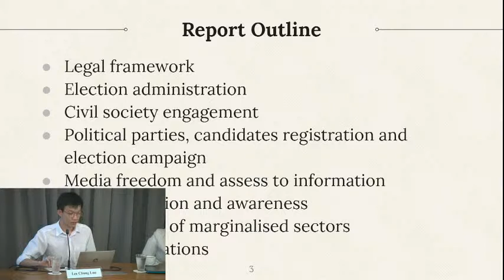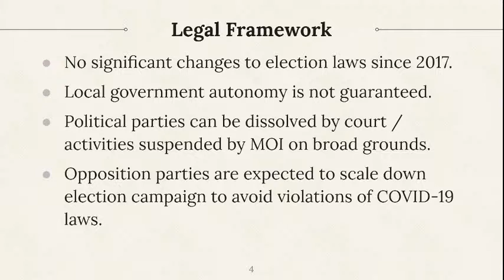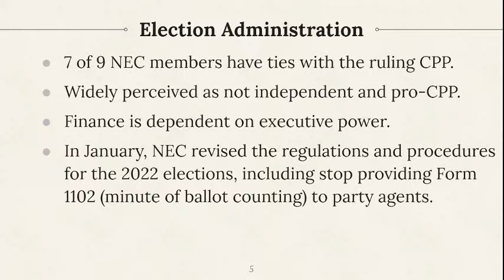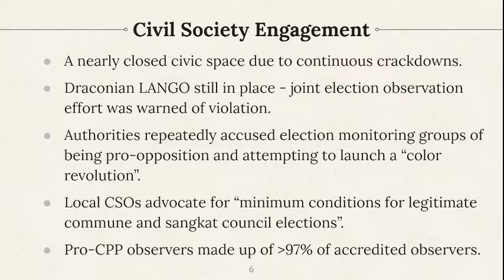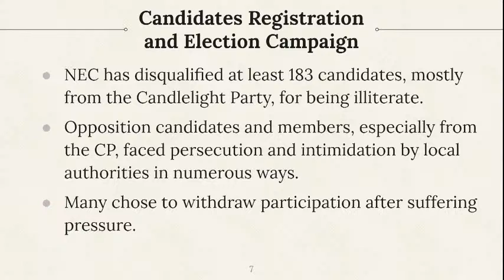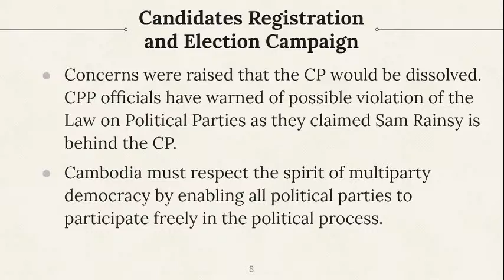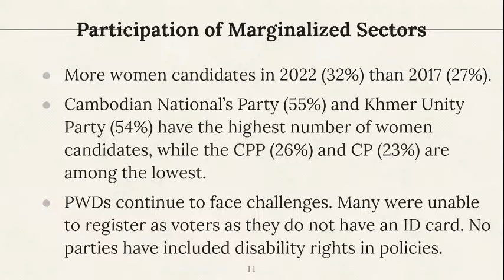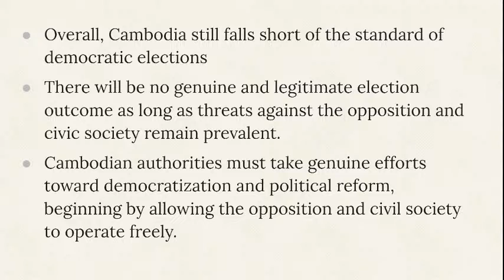2022.05.06 Human rights and democracy in Cambodia ahead of commune and sangkat council elections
On June 5, Cambodia will hold elections for commune and sangkat councils in the first election since the onset of COVID-19. Despite the dissolution of the opposition Cambodian National Rescue Party that won 44% of the 2017 commune election vote, new opposition parties have formed and are now contesting the ruling Cambodian People’s Party in seats across the country.

But will this election be free and fair? Significant concerns have been raised regarding the election, including accusations of harassment and intimidation of opposition candidates and that the National Election Commission is biased towards the CPP. A lack of media channels operating independently from the government is also certain to affect due process, and there are fears of cheating and violence in the run up to the election.

Come and hear from the Asian Network for Free Elections (ANFREL) and human rights and democracy experts who will present their early findings about the situation in Cambodia as we approach this important election.

Speakers:

Lee Chung Lun, ANFREL program officer for campaign and advocacy.

Phil Robertson, Human Rights Watch deputy director of Asia division.

Kasit Piromya, APHR board member and former foreign minister of Thailand.

Kingsley Abbott, International Commission of Jurists director on global accountability & international justice.